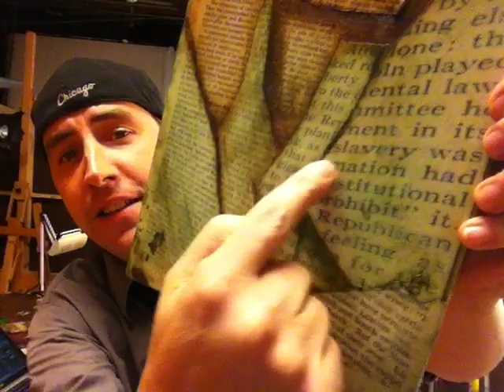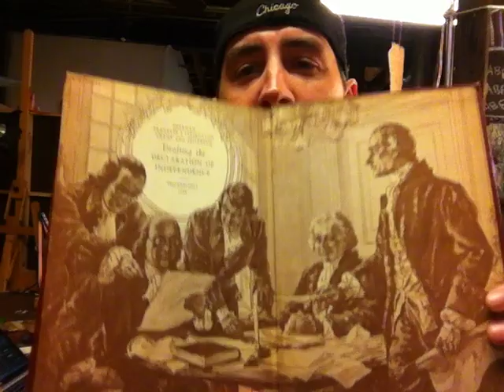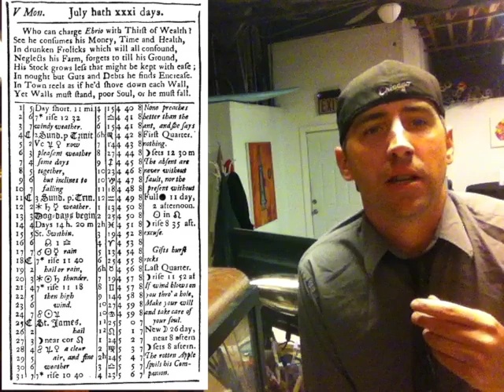WEEK 3 FAP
SXU - ART160 Special Topics
FILMS ABOUT PAINTINGS WEEK 3
Classical Painters 3: The Enlightenment - Inspiration & Revolution

1. The Power of Art: David - Simon Schama
2. Goya: Crazy Like a Genius - Robert Hughes
3. Civilization 2: Feelings - Matthew Collings

Due JULY 8th.